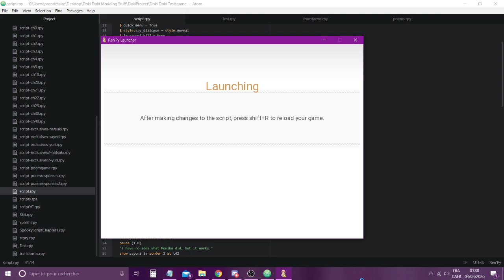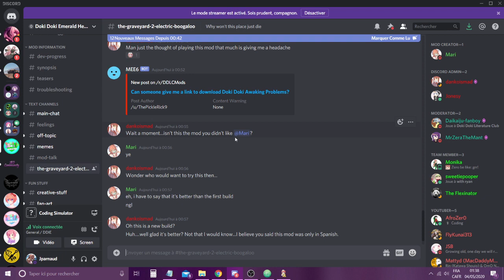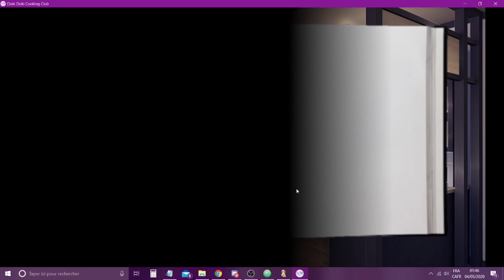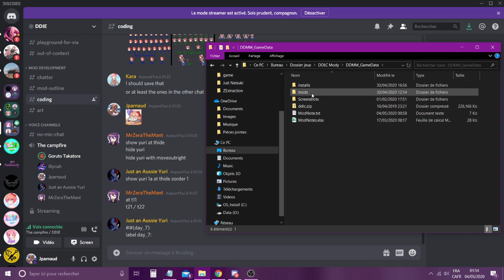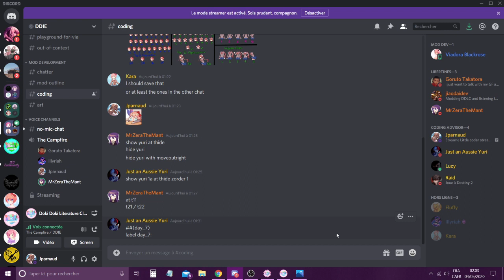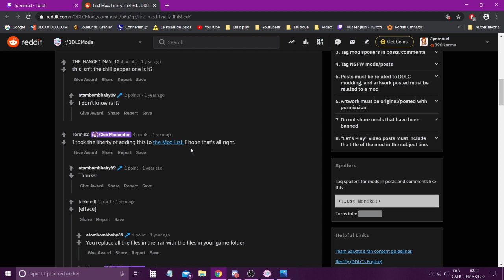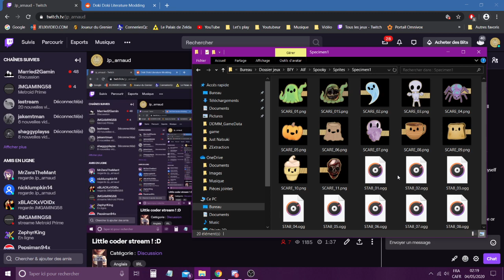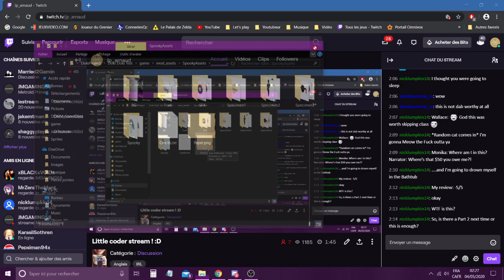Little coder stream (How to make a DDLC Mod [With Atoms Text Editor]) Part 2 by Jp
Here is Part 2 of the stream that I watched and managed to collect to put into here. There is also Commentary in this video. Reminder: Original video by JP from a Livestream on how he made DDLC mods with Atoms ~ I just posted here to share this right here. If you don't like the language, don't watch.